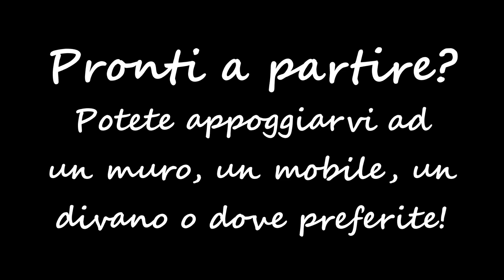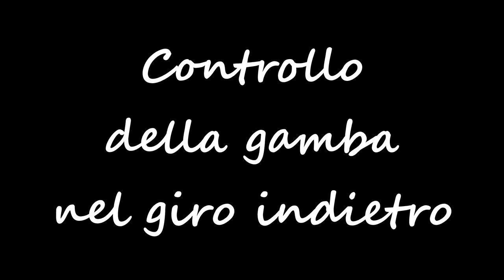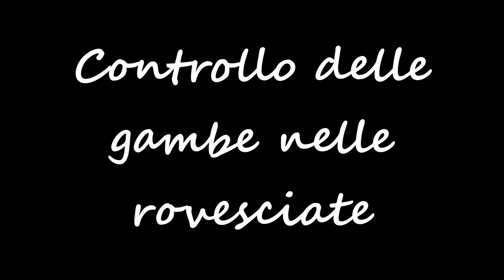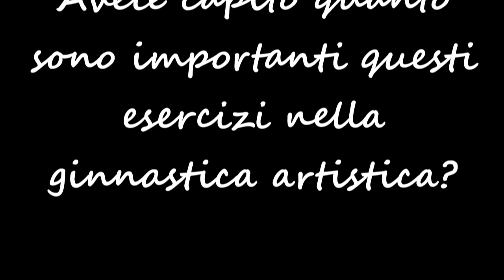L'IMPORTANZA DELLA SBARRA - Tutorial ginnastica artistica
Oggi le nostre agoniste da casa vi mostrano la loro routine alla sbarra, e vi spiegano perchè questo allenamento è così importante nella ginnastica artistica! Lo sapevi?